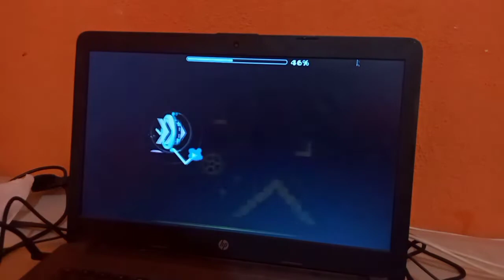(Fluke del 48 Sharp) Minor 100% (Insane Demon) By Giron || Te Gané Zander ja!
Hola